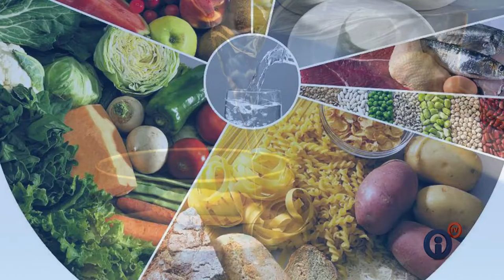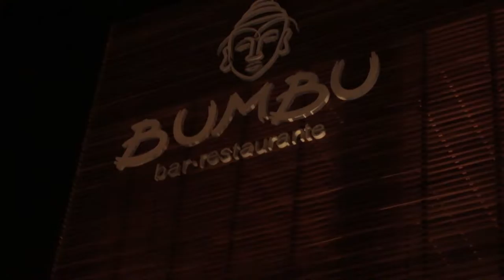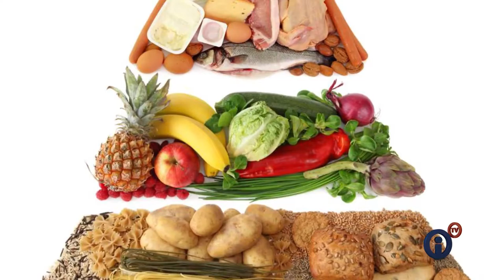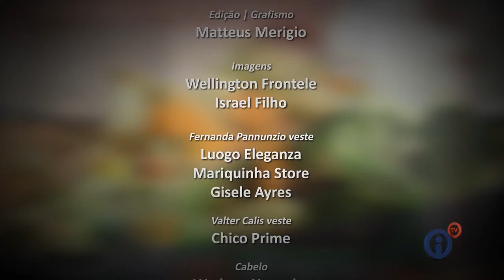Equilíbrio - Suplementação e complementação